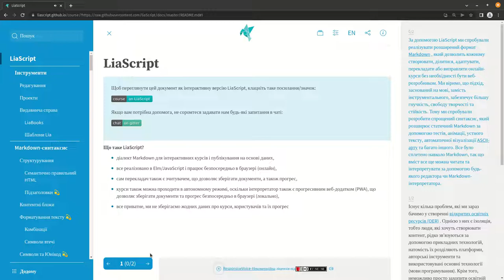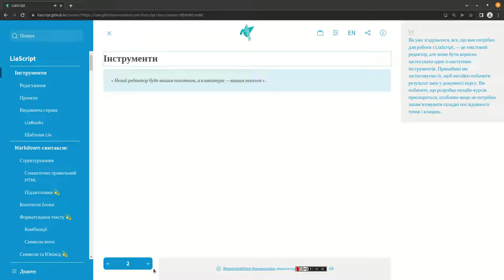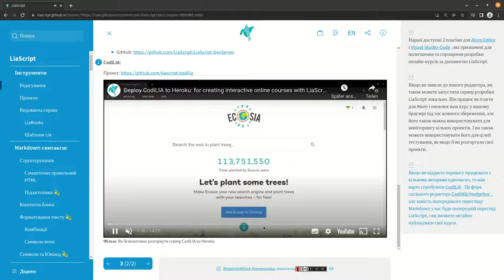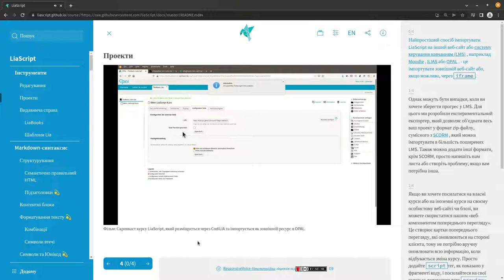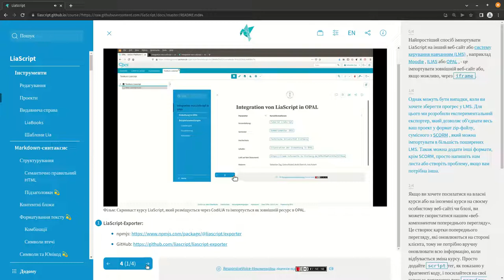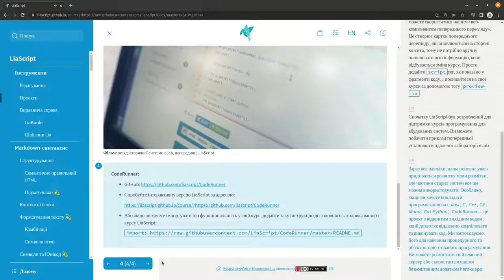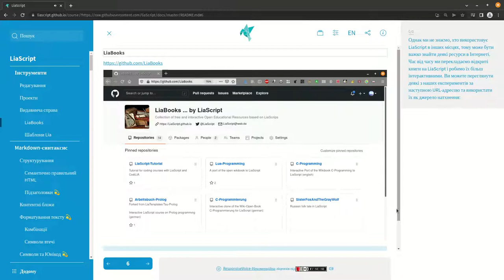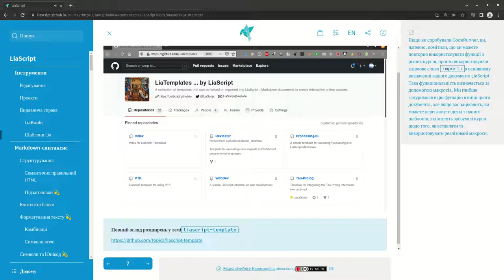LiaScript0.10: Overview on Tools & More (ukrainian) #1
LiaScript introduces itself and the new and experimental feature of using google-translations is demonstrated.